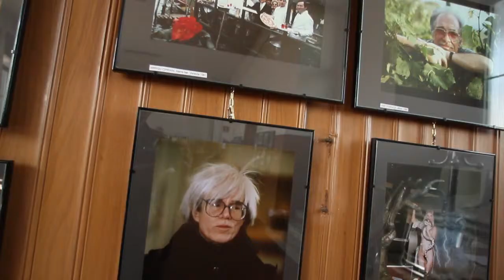Rodano mostra Adriano Alecchi Municipio.mp4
L'esposizione del fotografo è visitabile in aula consigliare